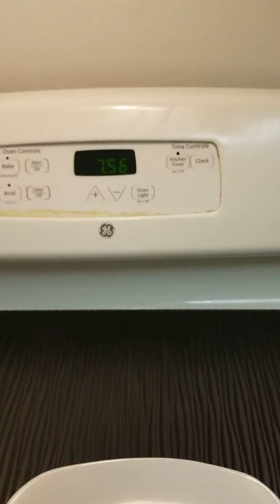Crab stuffed salmon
Pan seared, then baked crab stuffed salmon w/ lemon-dill butter sauce, garlic mashed potatoes, & string beans! 👀🔥🤤😋💯😘 Beat by my little brother Leak beatz!